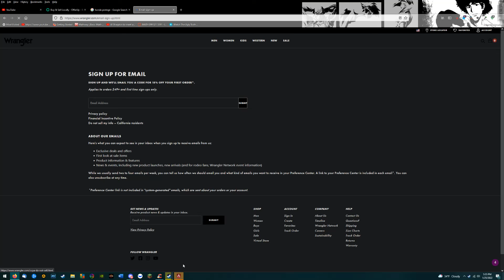Apex Legends 01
Forgot i was in Que got Dc'd rejoined into a live match!